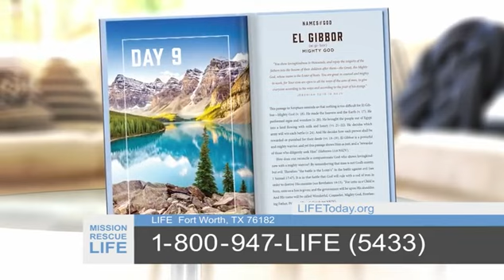Star Parker: Real Charity (James Robison / LIFE Today)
The anti-poverty activist explains how charity is more effective when administered by the church. Original air date October 4, 2018.